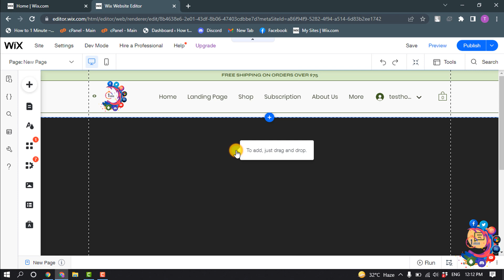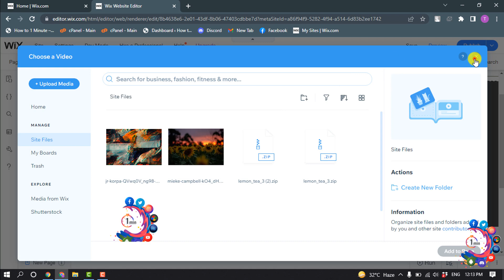How to add video in wix 2026 | How to 1 minute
Adding and Setting Up Wix Video
Get even more
Click the Wix Video Player in your Editor.
Click Settings.
Click One Video.
Click Add New Video or use the search bar to search for previous videos.
Click the Upload Videos drop-down.
Choose from the options available.
Find and select the required file to begin uploading.

"wix video player"
"wix upload video format"
"wix video subscription service"
"wix embed video code"
"where is the wix video player in the editor"
"mute video wix"